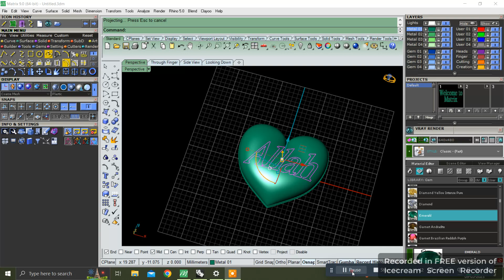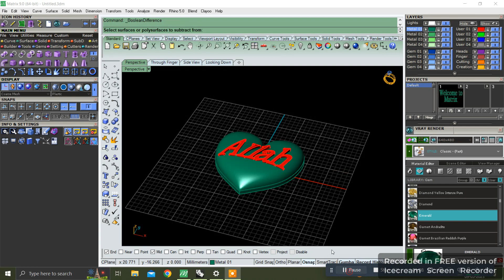How to make Boolean Difference in matrix 9#cad